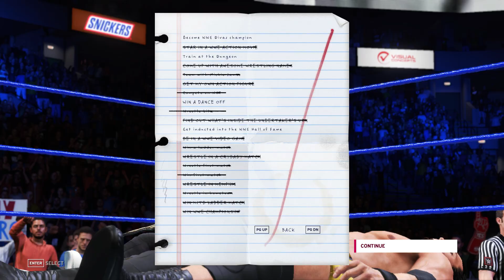WWE 2K20 Viper vs Adam Cole WWE Championship Match